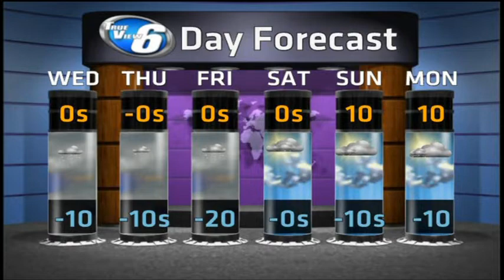Record Cold on the Way